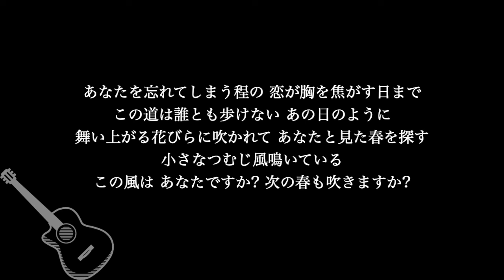【ギター伴奏カラオケ】風 / コブクロ【原曲キー】